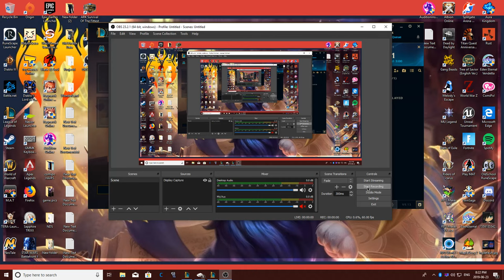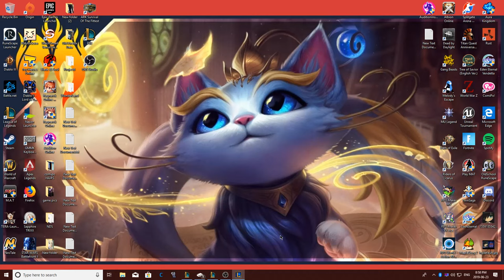League Of Legends TeamFight Tactics Gameplay